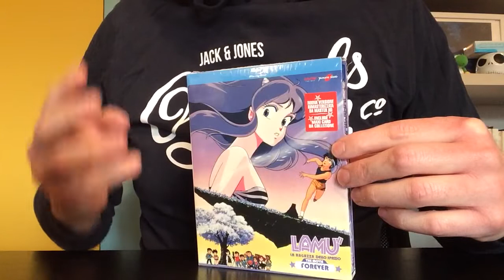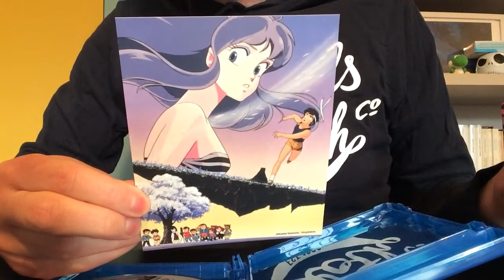Unboxing - Lamù - Forever (Edizione Limitata Blu-ray + 3 Card)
Video Unboxing per Lamù - Forever, il quarto film dell'icona generazionale Lamù in una nuova versione rimasterizzata da master HD, per la prima volta in Blu-ray in alta definizione. Lamù nella seconda e ultima incursione cinematografica diretta dal regista Kazuo Yamazaki (MAISON IKKOKU - CARA DOLCE KYOKO) nel suo capolavoro autoriale. Edizione Blu-ray.. Edizione Blu-ray da collezione con slipcase+3 Card. Prodotto in collaborazione tra Anime Factory e Yamato Video distribuito da Koch Media Italia.

Acquistalo su Amazon

Sinossi
Ataru e compagni sono impegnati nelle riprese di un film in costume nella tenuta della famiglia Mendo. Quando abbattono un vecchio e maestoso albero di ciliegio, il gigantesco Tarozakura, le forze della natura sembrano ribellarsi. Il quartiere di Tomobiki reagisce come un organismo vivente alle prese con una malattia e Lamù scompare misteriosamente.